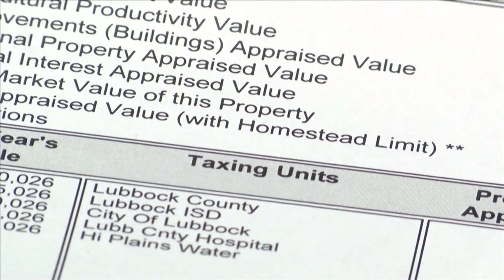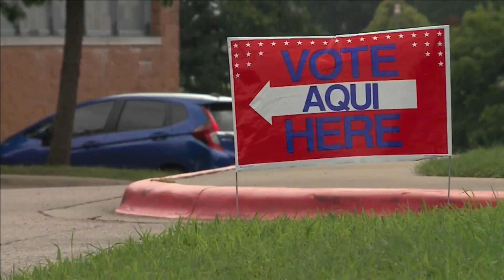Lubbock County takes latest steps towards property tax hike for Sheriff's deputy salaries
KAMC's Ryan Chandler reports